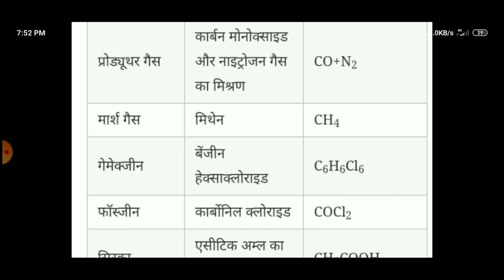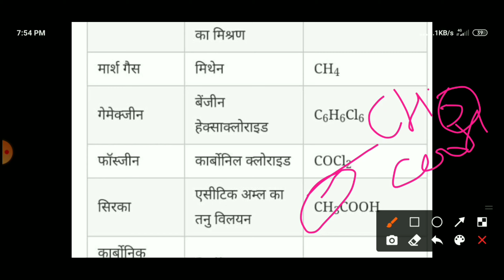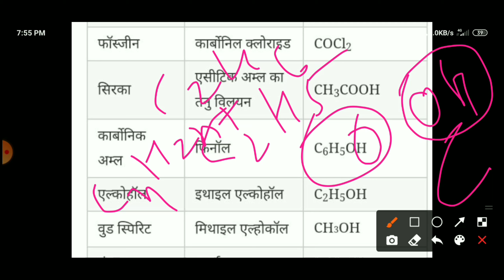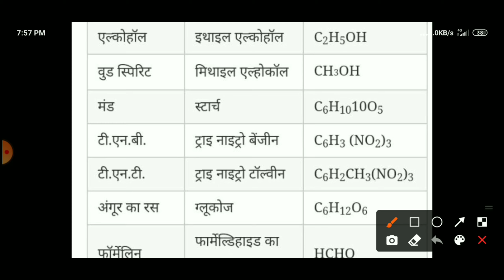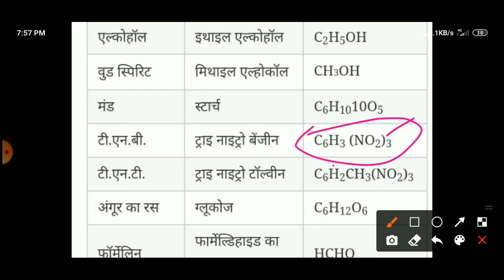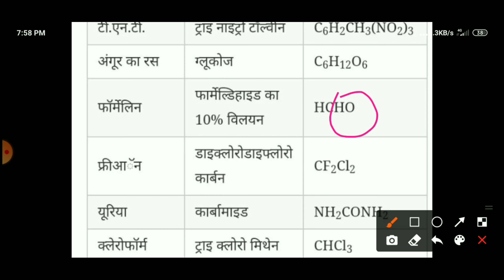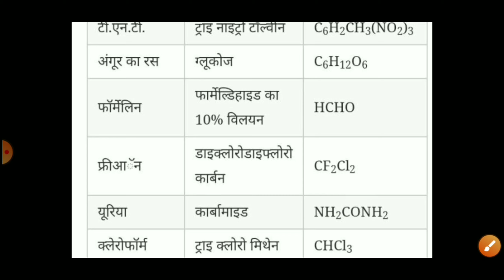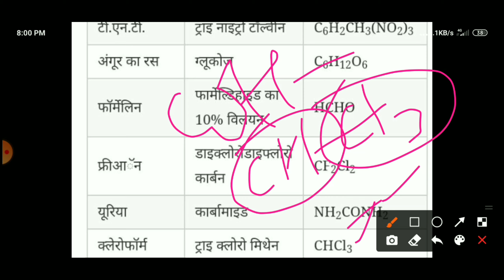AMU||JMI Diploma/B.a(hons) chemistry Formula top 30 Questions|| इसको पढ़ना तू Entrance Exam clear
apka jmi entrance exam ki tayyari suru kr lo